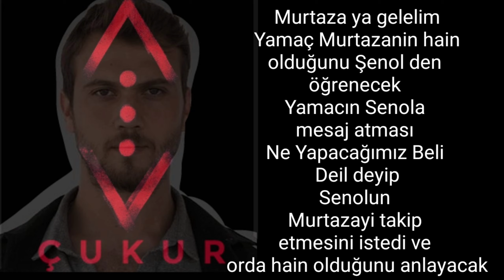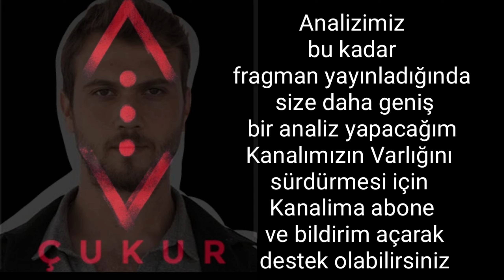Çukur 3. Sezon 14. Bölüm Sneak Peek - CUMALİ ÖLÜYOR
Merhaba Arkadaşlar Çukur 3.Sezon 14.Bölüm İlk Sahne Analizi ni yaptım iyi seyirler..

Bakalım Çukur 3.sezon 14.Bölüm Fragmanında Cumali Koçovalı ölecek mi ?

çukur,çukur 3. sezon,çukur 3.sezon 1.bölüm fragman,cukur,çukur fragman,çukur 3.sezon sneak peek,yamaç,çukur son bölüm,aliço,çukur azer,çukur analiz,fragman,sneak peek,çukur müzikleri,cumali,vartolu,çukur oyuncuları,çukur 3.sezon analiz,çukur 3 sezon fragman,cukur 3 sezon 14 bolum fragmanı,çukur 3 sezon 14 bölüm fragmanı,çukur 3 sezon 14 fragman,çukur 3 sezon 14 bölüm,çukur 3.sezon 14.bölüm,çukur 3 sezon 13 bölüm full izle,çukur izle,cukur,çukur şarkılarıMerhaba, Çukur Dizisi'nin 3.Sezon 14.Bölüm Analiz videosuna Hoş Geldiniz.

Bu videomuzda Çukur Dizisinin 3.Sezon 14.Bölüm ile ilgili elde ettiğimiz önemli detayları sizlerle paylaştık, Siz değerli TAKİPÇİLERİM Lütfen Düşüncelerinizi YORUM KISMINA Yazmayı UNUTMAYIN !

Koçovalılar, hayatlarının en büyük acısıyla karşı karşıyadır! Yücel’in oyunuyla Yamaç ve İdris Koçovalı’dan biri diğerini vurmak zorunda kalmıştır. Hiçbir şeyin eskisi gibi olmayacağı Çukur’da hakimiyeti Akın Koçovalı alırken, Baykal’ın kızı Efsun’un Çukur’a adım atması kartların yeniden dağıtılmasına neden olacak.

Senaryo: Gökhan Horzum
Yapımcı: Kerem Çatay, Pelin Diştaş Yaşaroğlu
Yönetmen: Sinan Öztürk
İdari Yapımcı: Yamaç Okur
2. Yönetmen: Özgür Sevimli
Görüntü Yönetmeni: Tolga Kutluay

Oyuncu Kadrosu
Yamaç: Aras Bulut İynemli
Sultan: Perihan Savaş
Yavuz: Salih Kalyon
Vartolu: Erkan Kolçak Köstendil
Aliço: Rıza Kocaoğlu
Selim: Öner Erkan
Cumali: Necip Memili
Efsun: Damla Sönmez
Azer: Cihangir Ceyhan
Nehir: Hazal Subaşı
Akın: Burak Dakak
Damla: Hare Sürel
Ayşe: İrem Altuğ
Saadet: Boncuk Yılmaz
Medet: Mustafa Kırantepe
Metin: Cem Uslu
Kemal: Uğur Yıldıran
Meke: Aytaç Uşun
Karaca: Ece Yaşar
Timsah: Ahmet Melih Yılmaz
Cüneyt: Onur Yar
Zafer: Tankut Yıldız
Kutay: Lorin Merhart

çukur kemal ölüyor,
çukur halay sahnesi,
çukur 13 bölüm fragman,
çukur şarkıları,
çukur 3 sezon 2 bölüm,
çukur aliço,
çukur akın,
çukur azer kurtuluş,
çukur azer karaca,
çukur afgan,
çukur azer kavga,
çukur akşın,
çukur adam takası,
çukur benim,
çukur bu sevdalar boşuna,
çukur baskın,
çukur baykal,
çukur baba sözüm var,
çukur benim adım reşit fazlullah,
çukur bölümleri,
çukur belki gelen babamdır,
çukur baba dediğin,
çukur beyefendi,
b r zamanlar çukurova,
çukur son b,
çukur yeni b,
çukur son bölüm,
çukur b,
çukur 1 b,
çukur 3.b,
çukur 3s 2b,
çukur 4 b,
çukur 10 b,
çukur cumali,
çukur canlı,
çukur canlı izle,
çukur celasun,
çukur cumali damla,
çukur cansever,
çukur cio,
çukur cem karaca,
çukur cumali yamaç,
çukur celil,
çukur c,
çukur çukur,
çukur çatışma,
çukur çeto,
çukur çatapat,
çukur çaresizler,
çukur çatışma sahnesi,
çukur çekim hataları,
çukur çeto mahsun,
çukur çeto müzik,
çukur çukurun dibi,
çukur delalım,
çukur dans,
çukur dövüş,
çukur dizi müzikleri,
çukur duygusal sahneler,
çukur dizi müziği,
çukur dizisi,
çukur damla,
çukur dans sahnesi,
çukur dağhan,
çukur d,
çukur 8 d,
çukur kanal d,
çukur da ayrı,
bir zamanlar çukurova d,
çukur efsun,
çukur emrah,
çukur en son bölüm,
çukur evimiz yamaç babamız,
çukur emrah amir,
çukur erik dalı,
çukur efsun yamaç,
çukur evimiz idris babamız,
çukur elvis,
çukur en komik sahneler,
kenga e çukurit,
kenga e çukur,
kanga e çukurit,
çukur yücel e tuzak,
çukur elvis e baskın,
çukur azere tuzak,
çukur e,
çukur e hali,
çukur pjesa e fundit,
çukurda emrah amir e ders,
çukur full izle,
çukur fragman 3 sezon 13,
çukur fragman 11,
çukur fragman 2,
çukur final,
çukur fragman 10,
çukur fragman yeni,
çukur filmi,
çukur fragman 12,
çukur f,
bir zamanlar çukurova f,
çukur 3. sezon f,
çukur son bölüm f,
çukur yeni bölüm f,
çukur son f,
çukur 4 bölüm f,
çukur yeni sezon f,
çukur 5 bölüm f,
çukur yeni f,
çukur genç osman,
çukur gala,
çukur gazapizm,
çukur gala gecesi,
çukur geliyo,
çukur geliyorlar roman,
çukur güle güle azer,
çukur garipler,
çukur gerilim,
çukur gelecek hafta,
zen g çukur,
enes g çukur,
enes g çukurun dibi,
bir zamanlar çukurova g,
çukur g,
çukur halay,
çukur halimem,
çukur halay şarkısı,
çukur hüzün,
çukur hapishane,
çukur her yerde,
çukur hangi kanalda,
çukur hüsran,
çukur hayko,
çukur hangi gün,
h.k.h çukur,
çukur h,
çukur ıslık,
çukur ışık,
çukur izle,
çukur iki,
çukur ıslık müziği,
çukur ızgara,
çukur iq,
çukur ıslık çalma,
çukur idris,
i çukur,
yamaç akın'ı çukurdan kovuyor,
tahribad-ı çukur,
çukur yamaç'ı yıkan gerçek,
çukur kemal yamaç'ı buluyor,
çukur tahribad-